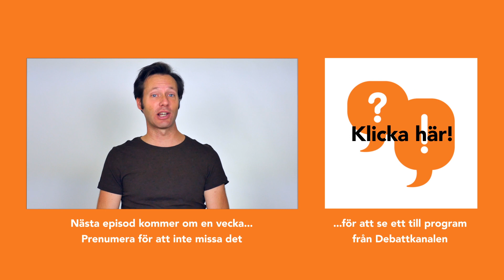Bästa spelarna VM94 - TenTen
Idag pratar vi om de tio bästa spelarna från VM 94.